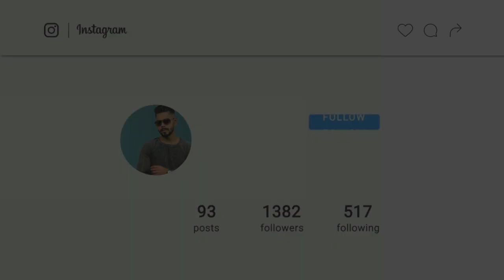5 FORMAL DRESSING FASHION TIPS | Office Dressing For Men's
5 FORMAL DRESSING FASHION TIPS | Office Dressing For Men's | Rax Lifestyle

Every video of this Channel make with Love so don't forget to leave a like and if you want to get more awesome content ￼like this then Subscribe and tap the bell icon for getting videos 1st from this channel.

MY EQUIPMENTS :
Camera Canon 200D Mark 2
2nd Camera Canon 90D
Sony Camera
50mm Lens
Camera Tripod
Rode Wireless Mic
Tripod For Smartphone
Vlog Gorilla Pod
Rings Light
Ring light stand